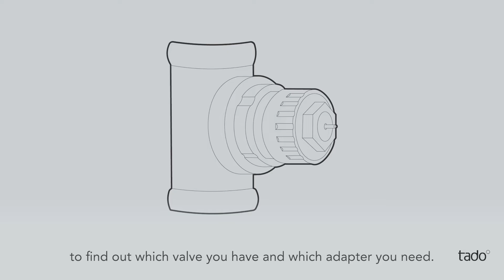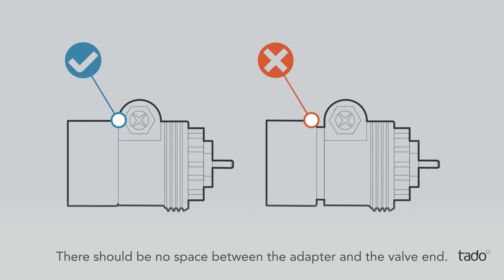How to mount the tado° Smart Radiator Thermostat onto a Danfoss RA valve using the correct adapter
Learn how to mount the tado° Smart Radiator Thermostat onto a Danfoss RA valve and which adapter you need to use from the tado° package. Make sure you don’t over tighten the adapter with the screw and nut or it might break.

This video is valid for Danfoss RA valves only, please check other videos or our Help Center article to find out which valve you have and which adapter you need.